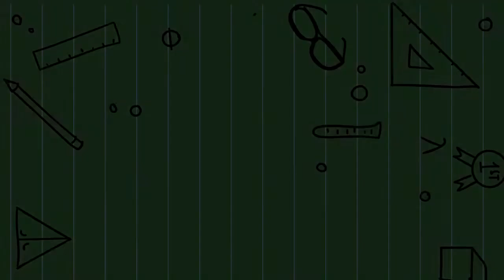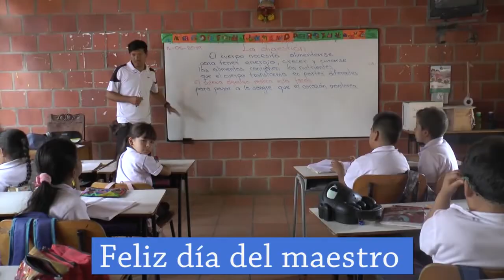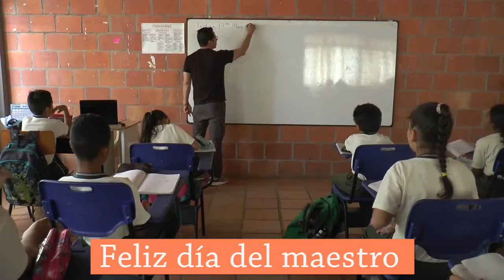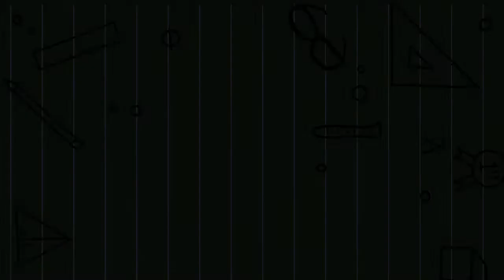Maestra Luz Amparo Alquichire Invitada Sección Conózcalo Huellas Patiamarillas Mayo 19 2019 3 Parte